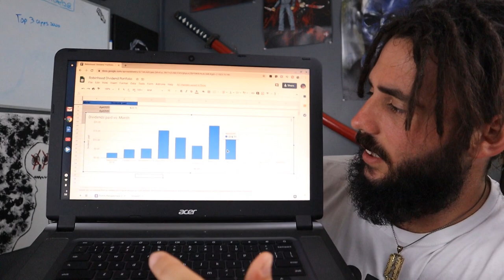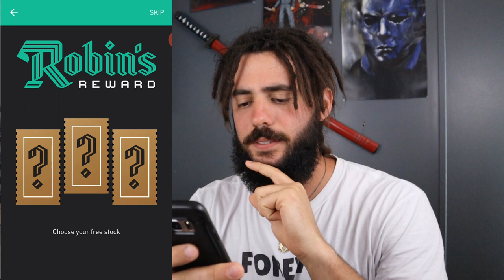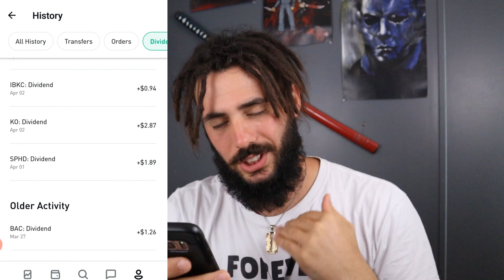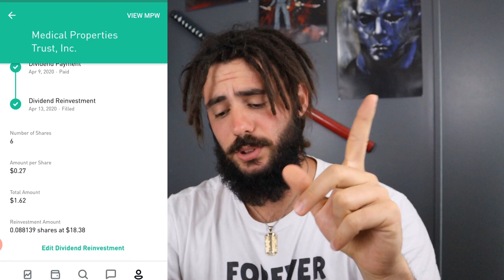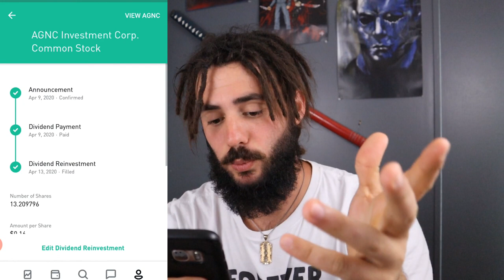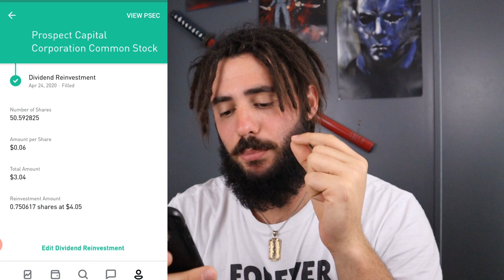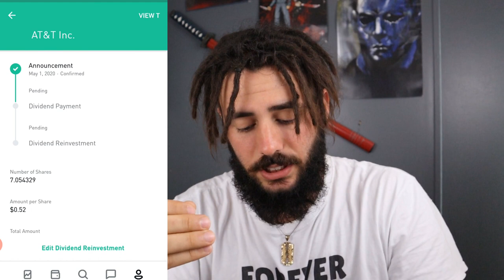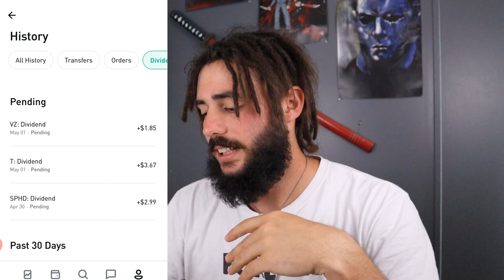MONTHLY DIVIDEND PAYCHECKS FROM ROBINHOOD - Passive Dividend Income